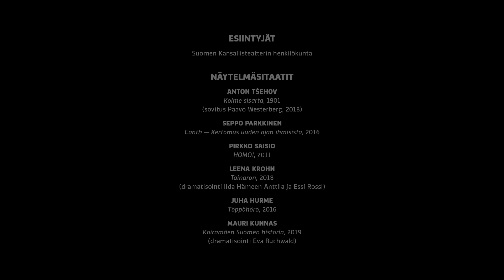Anna teatterin puhua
Kiinnostaisiko yritystäsi kumppanuus Kansallisteatterin kanssa?